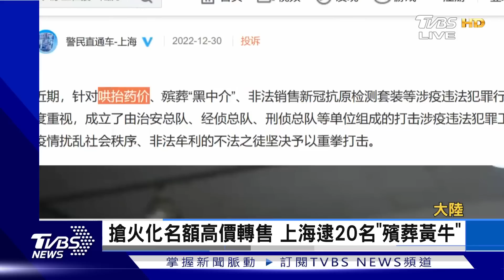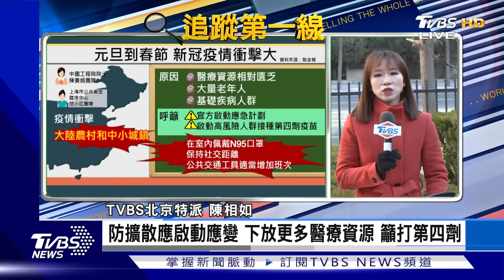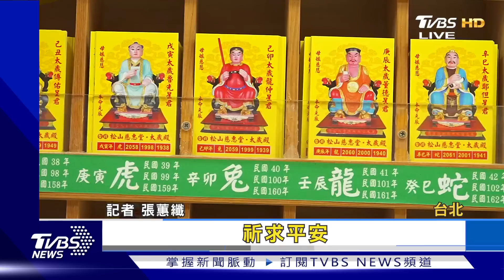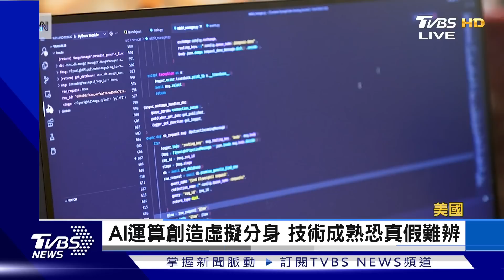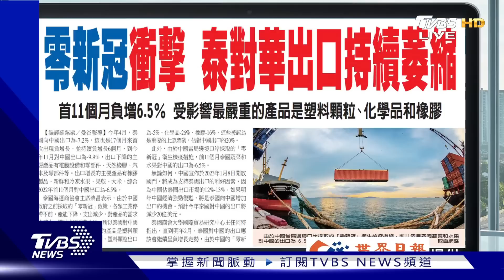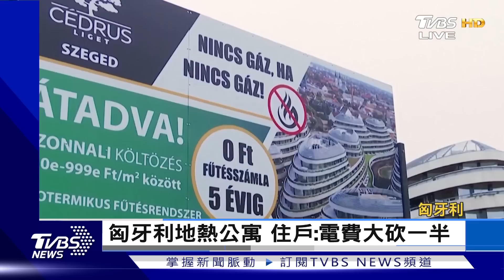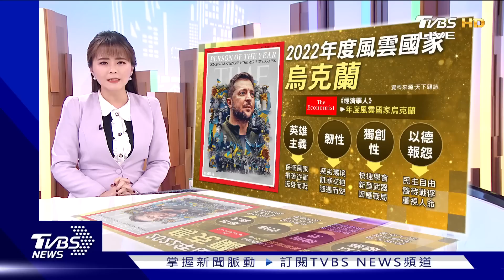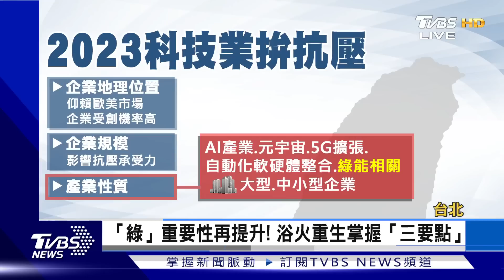【1100完整版】美中關係 布林肯秦剛通話 IMF:陸疫情恐拖累全球經濟｜陳韻雯｜FOCUS國際話題 20220102@tvbsfocus